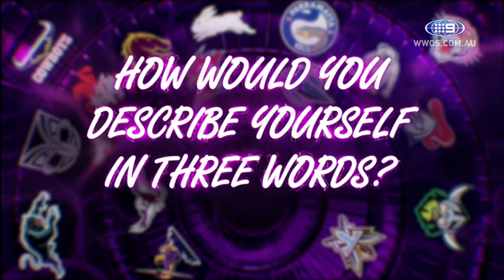Describe yourself in three words! | Footy Show Player Probe